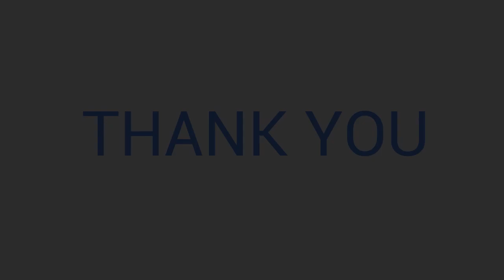UNICEF JMSforGirls Fundraiser Video 3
Video made by F. B., 7th grade student. Please support our fundraiser by visiting